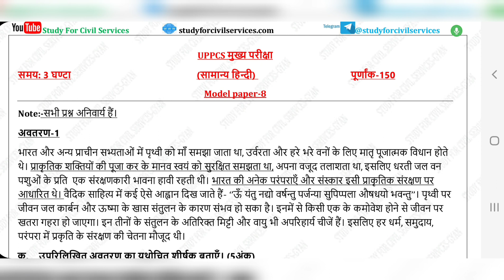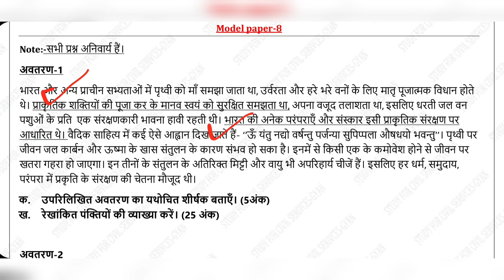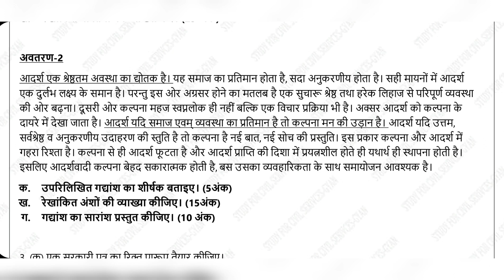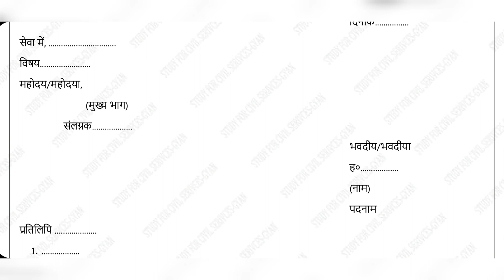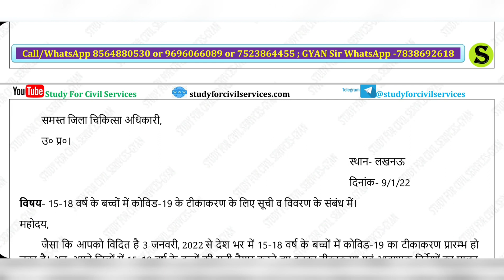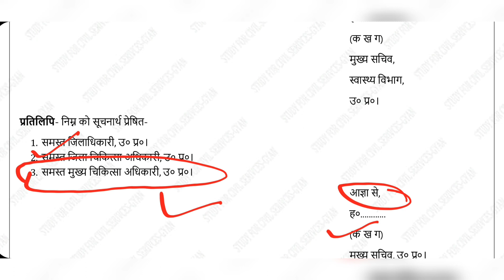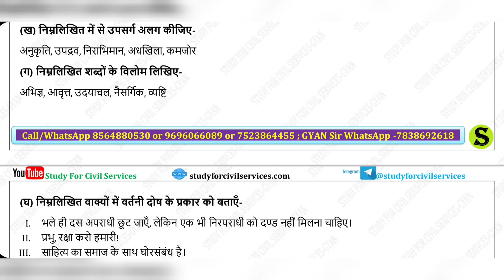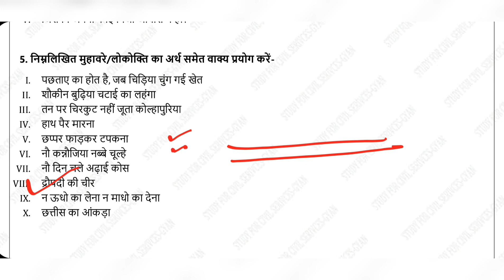uppcs uppsc mains hindi mock test model answer by study for civil services compulsory paper gic #8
uppsc uppcs mains hindi mock test series model paper practise set 1 with model answer detailed explanation gic up pcs psc
UP PCS MAINS hindi 150 number full length test series with model answers by study for civil services or scs gyan private limited ( by gyan prakash mishra and team )

UPPSC Combined State / Upper Subordinate Services (UPPCS) Mains Exam Syllabus "General Hindi"
(1) दिये हुए गद्य खण्ड का अवबोध एवं प्रश्नोत्तर।

(2) संक्षेपण।

(3) सरकारी एवं अर्धसरकारी पत्र लेखन, तार लेखन, कार्यालय आदेश, अधिसूचना, परिपत्र।

(4) शब्द ज्ञान एवं प्रयोग।
(अ) उपसर्ग एवं प्रत्यय प्रयोग,
(ब) विलोम शब्द,
(स) वाक्यांश के लिए एकशब्द,
(द) वर्तनी एवं वाक्य शुद्धि,
(5) लोकोक्ति एवं मुहावरे।

सबसे पहले telegram को google playstore से ये वीडियो ) देखकर install करिए , फिर नीचे दी गई सभी लिंक को TELEGRAM से OPEN करिए और 💥 FREE FREE 💥 telegram JOIN करिए 👇

ADMIN & founder of studyforcivilservices or scs gyan private limited ( or study for civil services )   = GYAN PRAKASH MISHRA

00:00 Intro
0:20 uppsc mains hindi papa
0:10 uppsc mains hindi compulsory paper syllabus
0:45 uppcs mains hindi
0:55 uppsc mains hindi
1:05 uppsc mains hindi paper
1:15 uppcs mains hindi compulsory paper
1:25 uppcs mains hindi syllabus
1:35 uppcs mains hindi paper
1:45 uppcs mains hindi book
1:55 uppcs mains hindi paper syllabus
2:05 uppcs mains hindi study for civil services
2:15 uppcs mains hindi letter writing
2:25 uppsc mains hindi previous year questions
2:35 uppsc mains hindi previous year paper
2:45 uppsc gic mains hindi preparation
2:55 uppcs mains preparation in hindi
3:05 uppcs mains hindi previous year paper
3:15 uppsc mains hindi classes
3:25 uppsc mains hindi compulsory paper syllabus
3:35 uppsc mains hindi syllabus
3:45 uppsc mains hindi book
3:55 uppsc mains hindi previous year questions
4:05 uppsc mains hindi compulsory paper
4:15 uppsc mains hindi paper book
5:00  gic mains hindi model paper
5:10 mains test series for uppsc hindi

(1) दिये हुए गद्य खण्ड का अवबोधन एवं प्रश्नोत्तर।
(2) संक्षेपण।

uppsc uppcs mains hindi mock test series model paper practise set with model answer gic up pcs psc